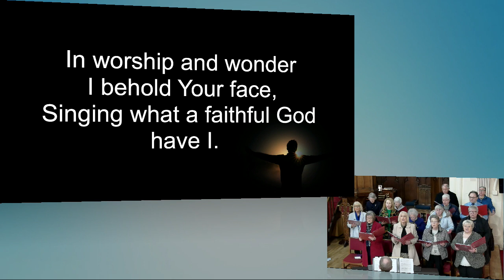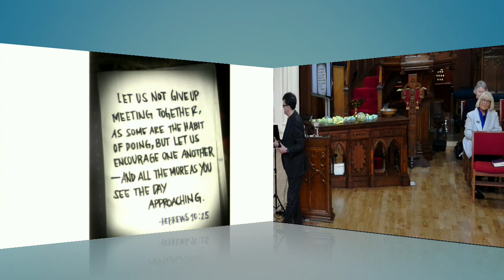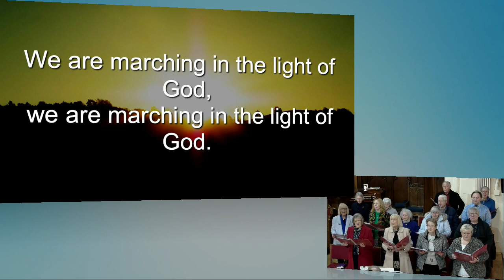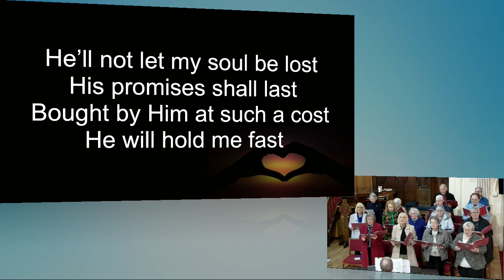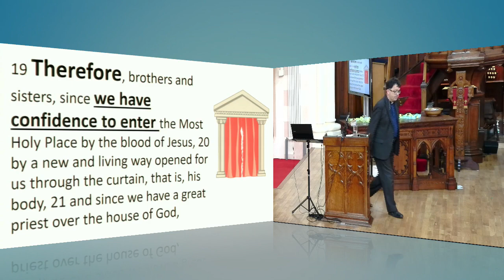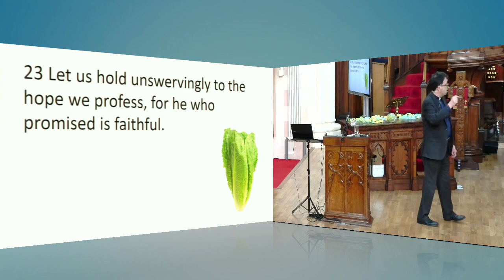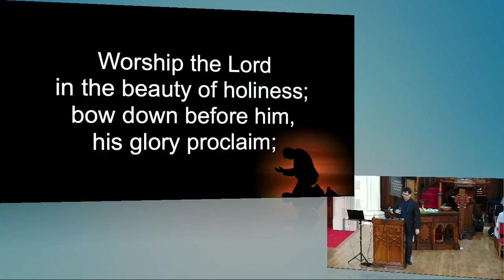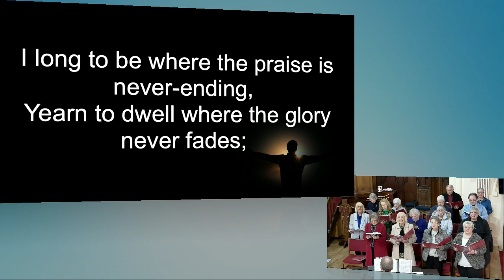Sunday 5th March 2023